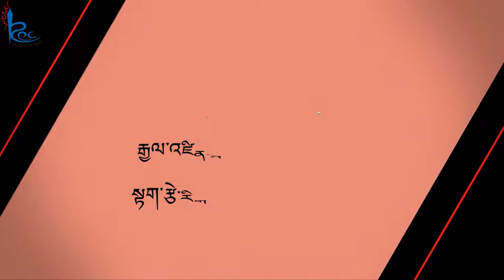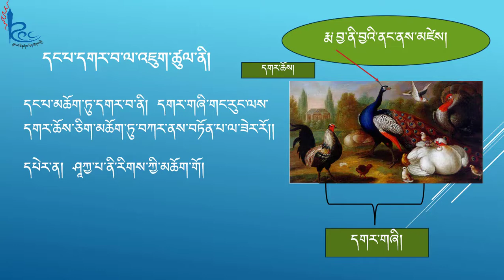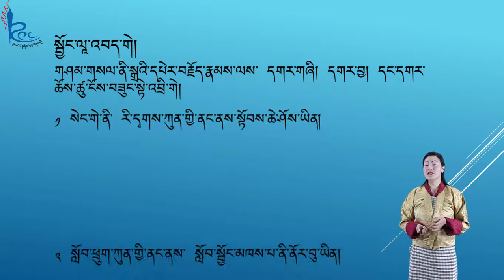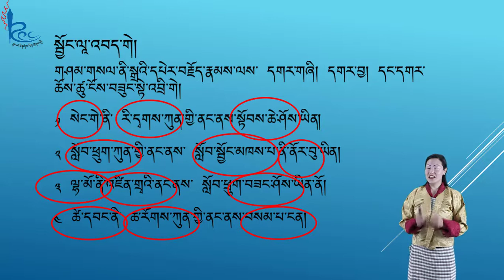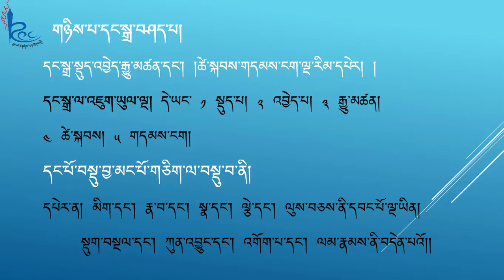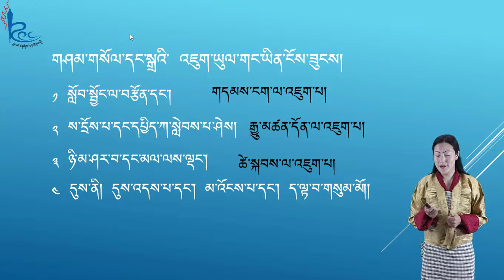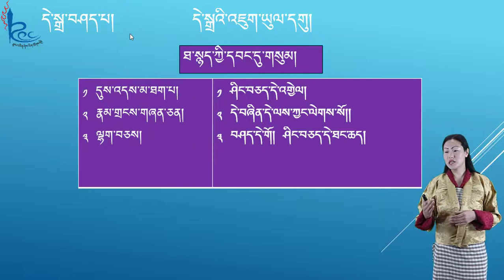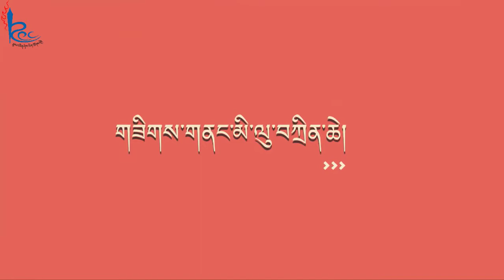Sumchupa Part 4